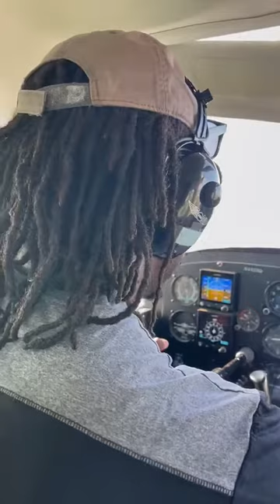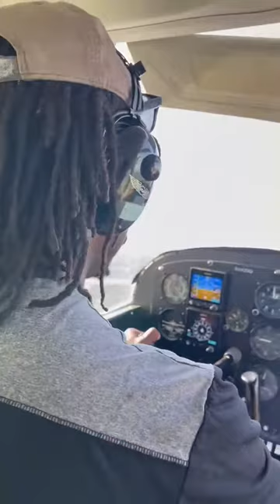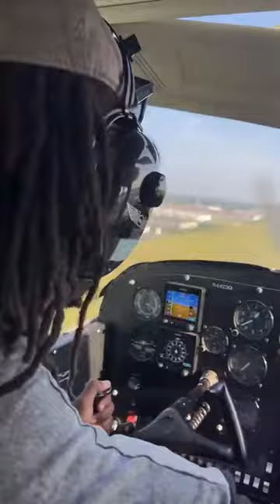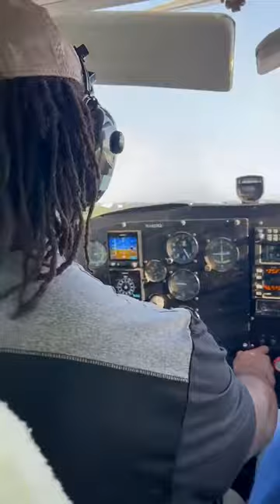Just Some Traffic Pattern Action at KOLV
Hey aviatorz, here’s a quick video one of my friends took of me and my instructor flying the traffic pattern. I hope you all enjoy!